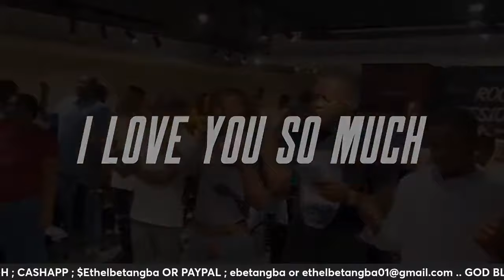YOU ARE ABOUY TO HANDLE BIG ESTABLISHMENTS ... YOU ARE BREAKING FINANCIAL HARDSHIP